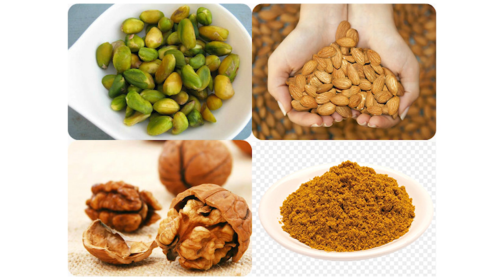.How To `Make ` Jathikai Energy Milk Drink ? ஜாதிக்காய் மசாலா பால் தயாரிப்பது எப்படி ? 7358682854